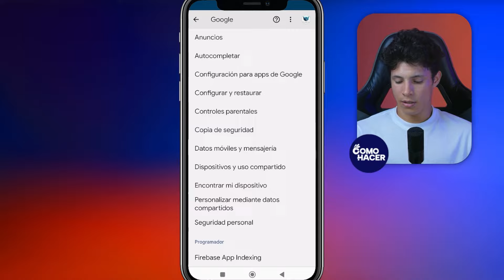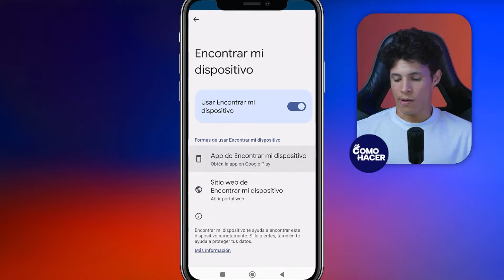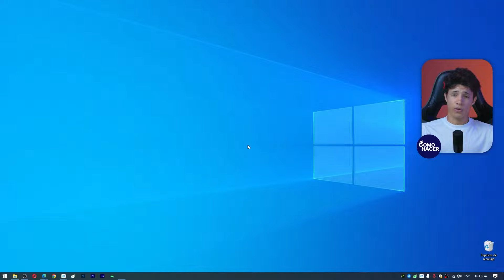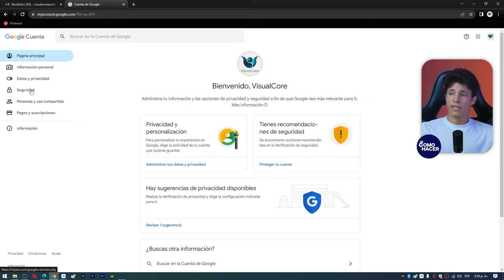¿Cómo LOCALIZAR un MÓVIL con Gmail? - 📲 Mantén Ubicado tu Dispositivo Móvil 📲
Gmail no es solo un simple servicio de correos electrónicos, ya que te ofrece muchas funciones prácticas. En caso de que pierdas el móvil, ¿Sabías que puedes recuperarlo con Gmail? En este video te mostramos cómo. Mira con atención este video en el que te mostramos la información necesaria para LOCALIZAR un MÓVIL con Gmail. De esta manera aprenderás lo que puedes hacer para encontrar tu dispositivo con Google y rastrearlo en pocos minutos dónde sea que esté se encuentre.